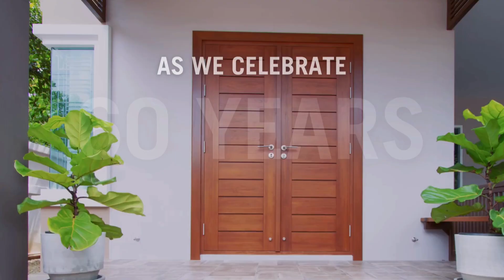ON THE BEACH - HOLIDAY LETTING - GREAT INVESTMENT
Dreaming of an investment with sunshine and steady returns? Look no further!
This fully furnished, two-bedroom condo offers direct beach access and comfortable living for up to five guests. The renovated unit boasts a modern granite kitchen opening to a lounge area, which extends onto a sunny balcony with stunning ocean views.  For your convenience, the complex features a holiday letting office, laundry facilities, secure parking, and 24/7 security. Plus, enjoy the on-site pools, jungle gym, and easy access to shops, restaurants, and highways. This is the perfect blend of relaxation and rental potential!